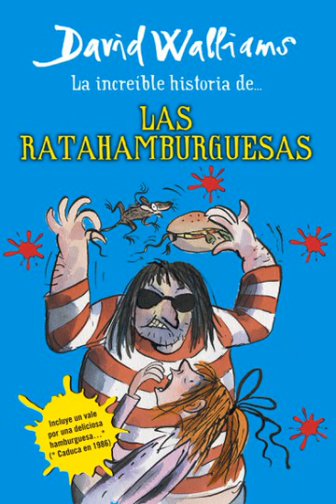las ratahamburguesas 6